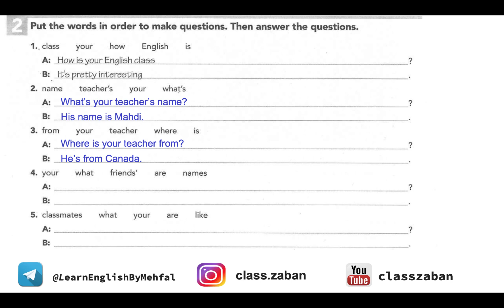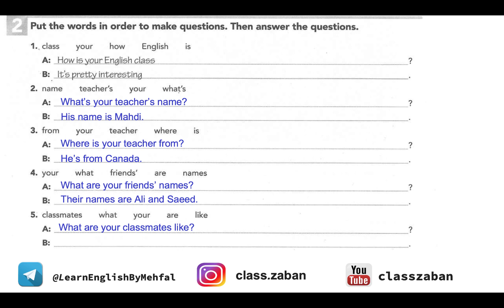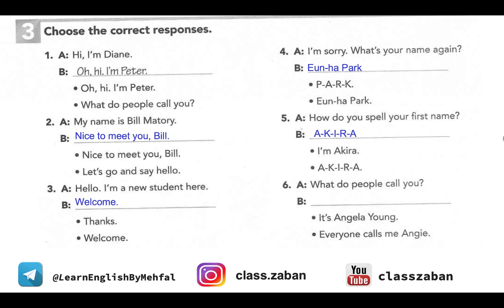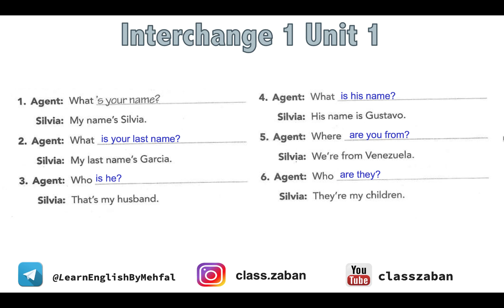آموزش زبان انگلیسی با کتاب اینترچینج.حل تمرین.جلسه 1|.Interchange 1..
یادگیری زبان انگلیسی در دنیای امروز یک ضرورت است. برای یادگیری زبان انگلیسی معمولا به یک کلاس زبان خوب می روید و با یک کتاب خوب پیش میرید. من در این دوره با کتاب معروف و معتبر اینترچینج می خوام انگلیسی را از صفر تا صد به شما یاد بدهم.

مطالبی که در این قسمت یاد می گیرید
حل تمرینهای  درس ۱ کتاب

با ویدیوهای این کانال٬ صفحه به صفحه٬ این کتاب را پیش میریم و بدون اینکه لازم باشه کلاس زبان برین٬ انگلیسی
را یاد می گیرید.
لازم نیست هیچ پولی پرداخت کنید و کاملا رایگان انگلیسی یاد می گیرید.
. پس برای حمایت از این کلاس رایگان٬ سابسکرایب٬لایک و کامنت فراموش نشه.